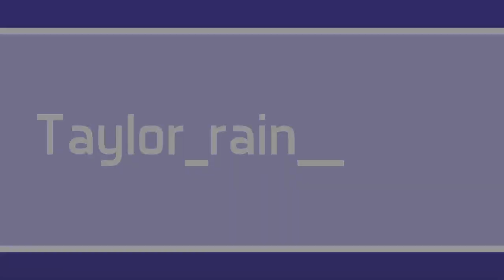Invader Zim | Enter the Florpus Official Trailer REACTION!!!